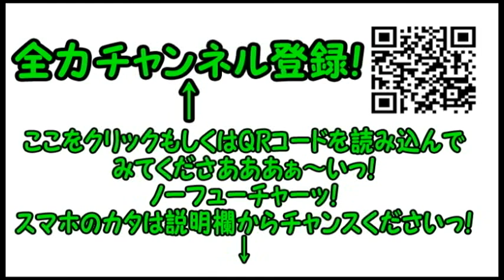コンマニセンチの今日も全力！５９２ 葛西臨海公園のゴミ箱 Dookie comedian Commanicenti!